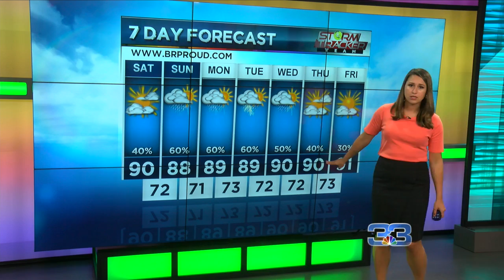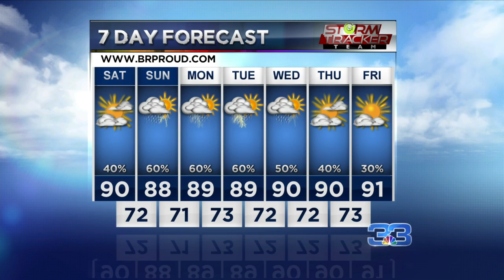StormTracker Forecast 7-26-19